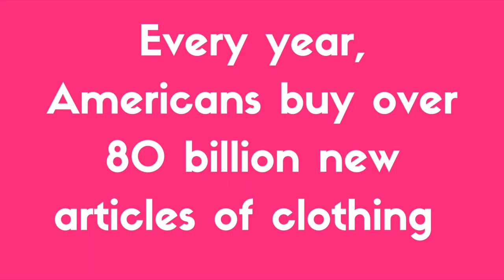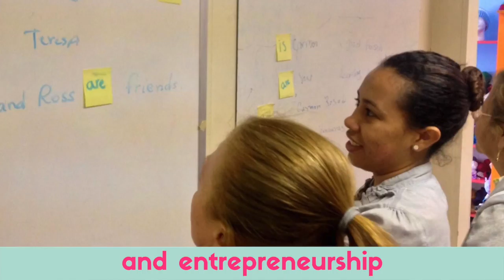ArteSana: Chic + Ethical + Sustainable Accent Pillows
Woven accent pillows defined by the beauty and durability of handmade + strong social and environmental impact.

This video is for our Kickstarter campaign please check it out!

ArteSana accent pillow covers are handmade from start to finish by immigrant women in Holyoke, Massachusetts, who we train to weave using our signature material: recycled tee shirts. Tee shirt jersey cotton gives our pillow covers a soft and comfortingly familiar feel, perfect for your couch and seating areas as well as your bed throw pillows.

Pillow covers are 18 by 18 inch squares of beautiful and unique handwoven fabric - no two are exactly alike. The textured woven front is an eighth of an inch thick, soft to the touch and very durable. The backing is a single refashioned tee shirt, sewn on with a user-friendly design making it simple to take on and off. If you want to wash your pillow cover, you can just toss it in the wash like you would a tee shirt! Four designs with various color palettes make up our first collection - as pictured below.

ArteSana accent pillow covers help make your home a peaceful and rejuvenating refuge, not only by enhancing the style and comfort of your space, but by offering you peace of mind: your pillow purchase helped to strengthen rather than weaken the cultivation of a more equitable and sustainable world.